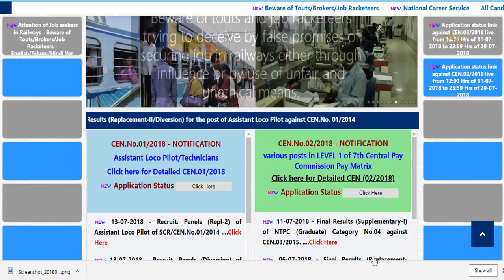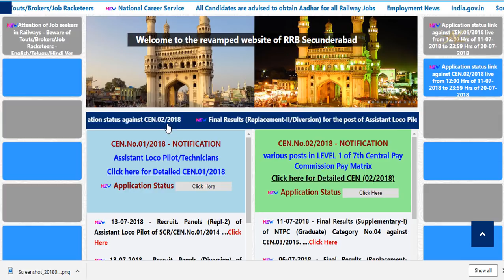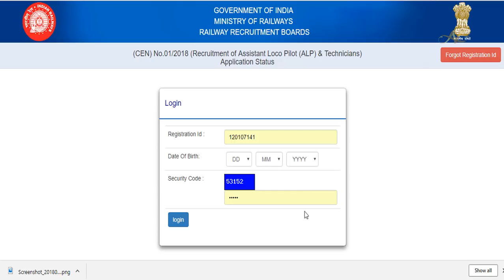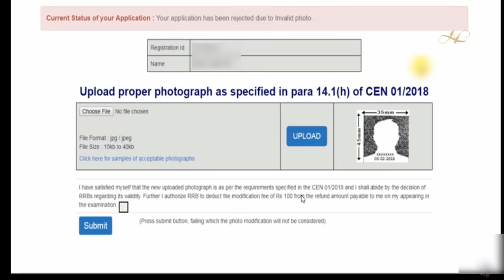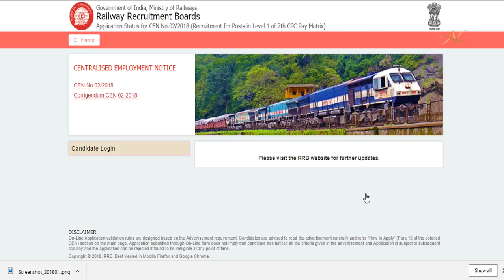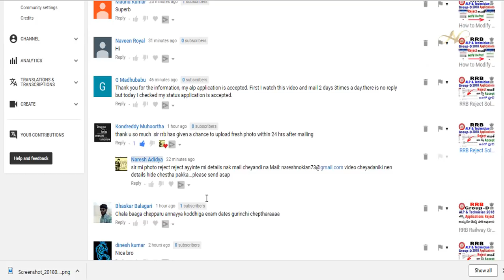RRB Group-D, ALP & Technician Photo Upload Modify Option for invalid Rejected applications in telugu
How to Modify RRB Group D ALP Technician Photo Upload rrb in telugu Modify update Rejected applications Invalid photo alp photo

Please send high quality (More Size) pass photo & your name exactly mentioned in SSC marks memo Don't expect an immediate reply send & comment to this video as i sent pic..

RRB ALP & Technician How to check Application Status Qualifying CBT Online Exam List 2018 in Telugu

RRB Group-D Official How to check Application Status Qualifying CBT Online Exam List 2018 in Telugu

RRB Official Update GROUP-D ALP & Technician 2018 List of candidates for 1st Stage CBT Exam dates